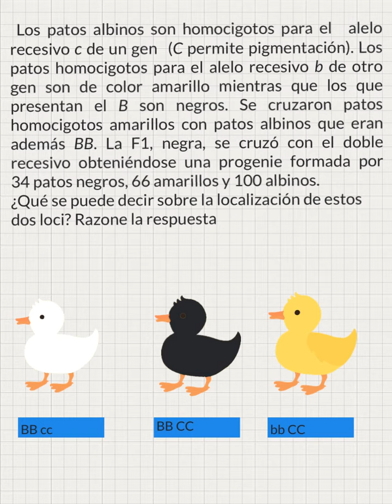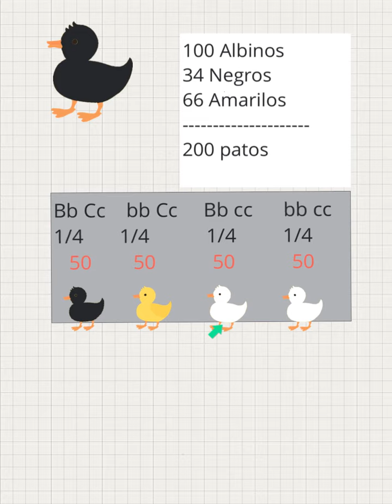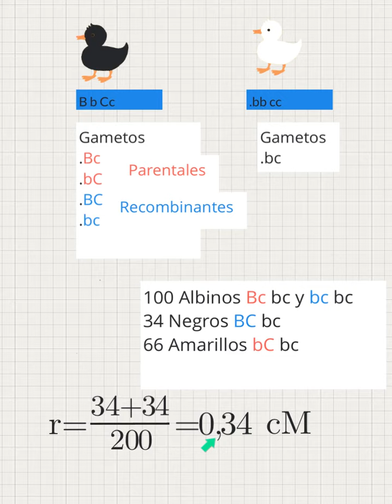Problema 1. Examen julio 2017